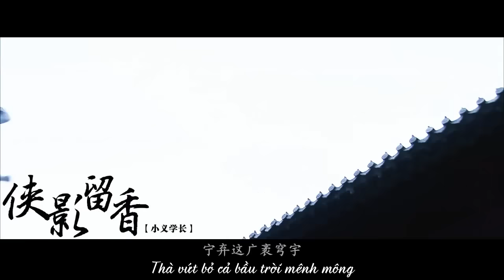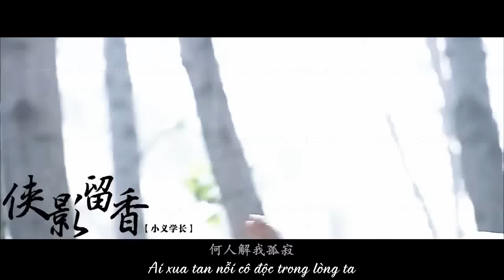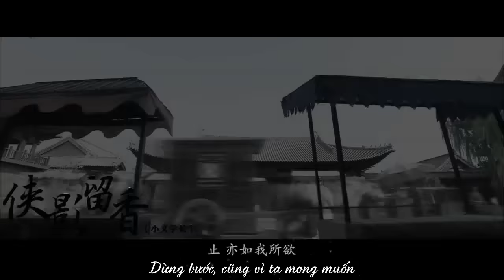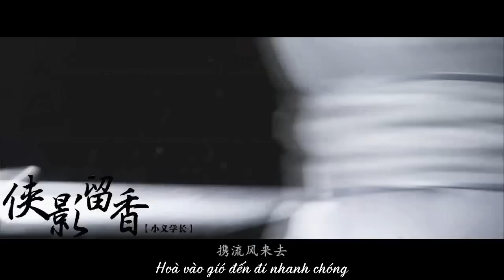[Vietsub] Hiệp ảnh lưu hương - Tiểu Nghĩa | 侠影留香 - 小义学长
Một bài về Sở Lưu Hương ~~
Hiệp ảnh lưu hương - bài thứ 4 trong album Nghĩa Do Vị Tẫn
Lời: Khải Linh
Nhạc/Biên: Đặng Đại Phiến
Sáo, tiêu: Lục Ly
Hòa thanh: Braska
Hòa âm: Đỗ Lăng Vân
PV: Hách Xá Lý Mộ Tuyết